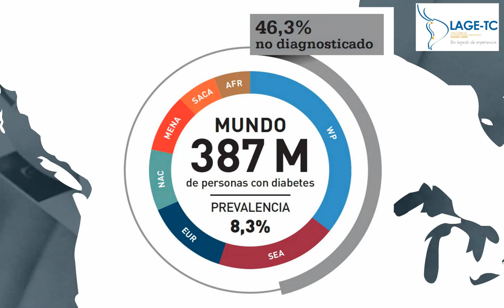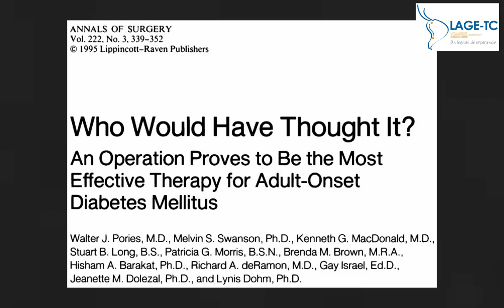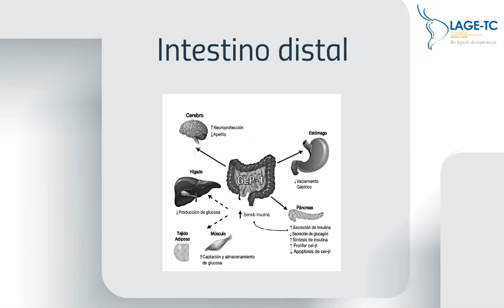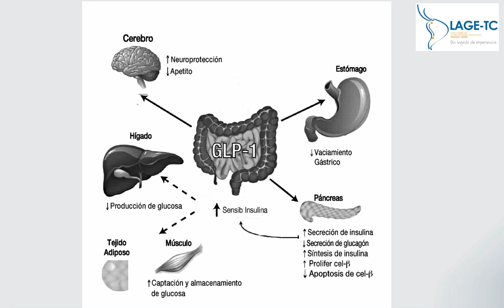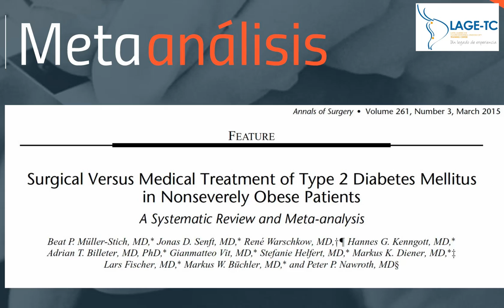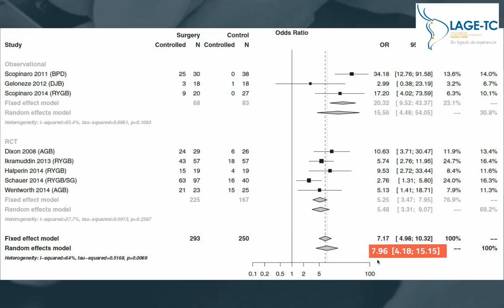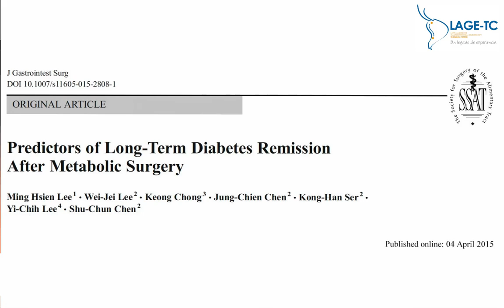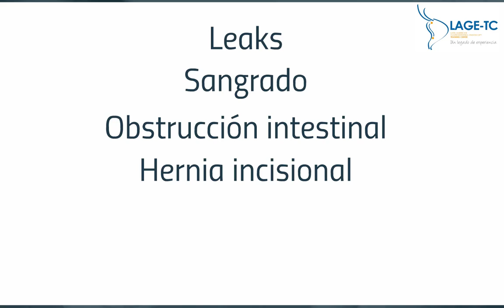Lecture: "Cirugía Metabólica" - Dr. Jorge Osorio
Puesta al día sobre Cirugía Metabólica.  Resume parte de la revisión sistemática que sobre el tema realizó como parte de su tesis de maestría en Epidemiología Clínica
Fecha: Julio / 2017